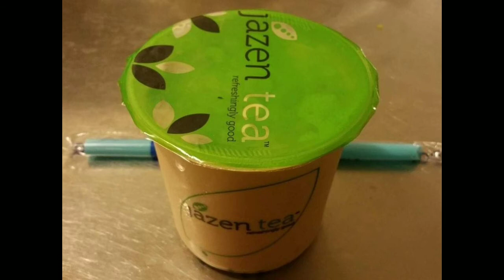" Food is meant for the stomach and the stomach for food"